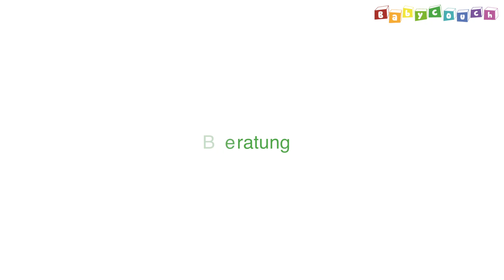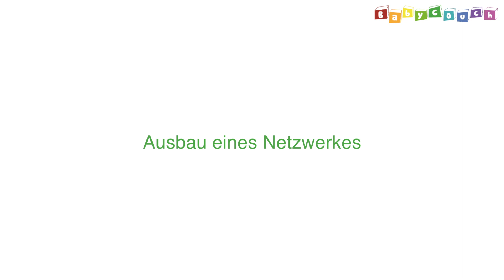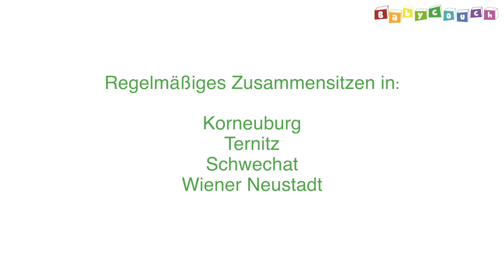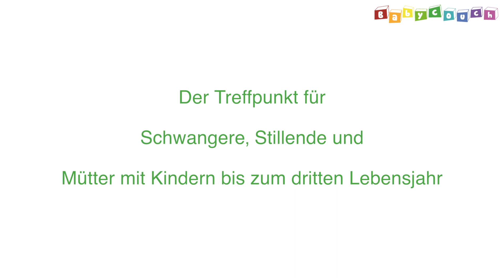Die Babycouch - Wärme, Entspannung, Ruhe und Spaß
Dieser Clip zeigt Ausschnitte einiger Babycouch-Treffen in Wiener Neustadt, Ternitz, Schwechat und Korneuburg.

Video & Schnitt: Markus Raffeis